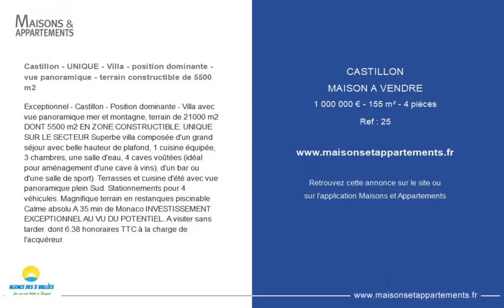CASTILLON - MAISON A VENDRE - 1 000 000 € - 155 m² - 4 pièce(s)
Référence : 25

Castillon - UNIQUE - Villa - position dominante - vue panoramique - terrain constructible de 5500 m2

Exceptionnel - Castillon - Position dominante - Villa avec vue panoramique mer et montagne, terrain de 21000 m2 DONT 5500 m2 EN ZONE CONSTRUCTIBLE. UNIQUE SUR LE SECTEUR Superbe villa composée d'un grand séjour avec belle hauteur de plafond, 1 cuisine équipée, 3 chambres, une salle d'eau, 4 caves voûtées (idéal pour aménagement d'une cave à vins), d'un bar ou d'une salle de sport). Terrasses et cuisine d'été avec vue panoramique plein Sud. Stationnements pour 4 véhicules. Magnifique terrain en restanques piscinable Calme absolu A 35 min de Monaco INVESTISSEMENT EXCEPTIONNEL AU VU DU POTENTIEL. A visiter sans tarder. dont 6.38 % honoraires TTC à la charge de l'acquéreur.

Cette annonce vous est proposée par l'agence Agence des 3 Vallées

|2762017|